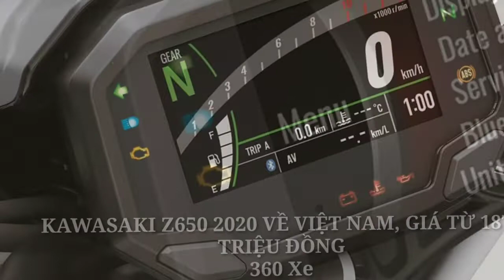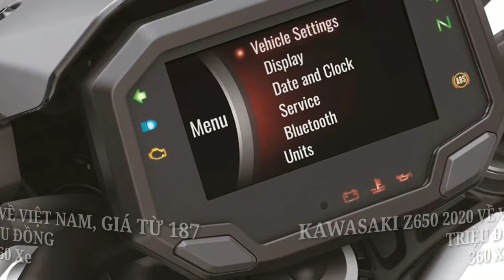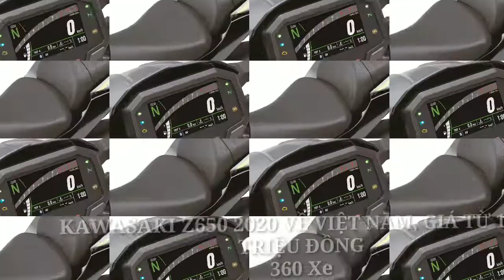KAWASAKI Z650 2020 VỀ VIỆT NAM, GIÁ TỪ 187 TRIỆU ĐỒNG x 360 xe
Xe 360
KAWASAKI Z650 2020 VỀ VIỆT NAM, GIÁ TỪ 187 TRIỆU ĐỒNG
Giá bán Kawasaki Z650 2020 tại thị trường Việt Nam ở thời điểm hiện tại là từ 187 triệu đồng, rẻ hơn người anh em Ninja 650 2020 (từ 197 triệu đồng). Giá chưa bao gồm phí trước bạ và biển số.